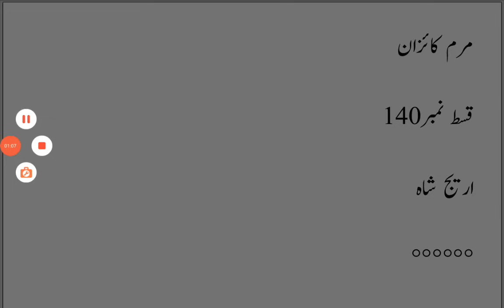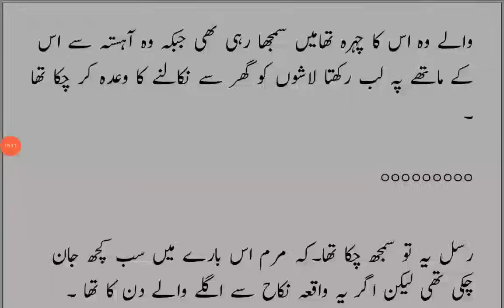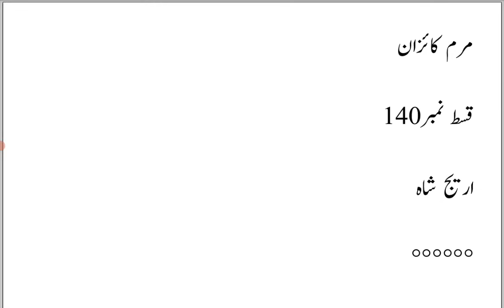gangsterbased |Marm Ne Ki kaizan se baat 😍🌷|marmekaizan|epi 140